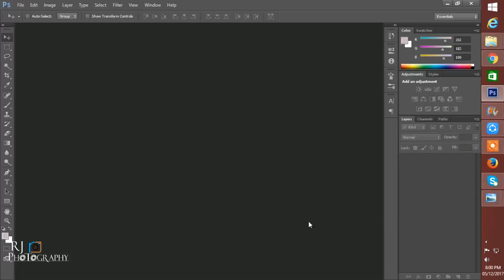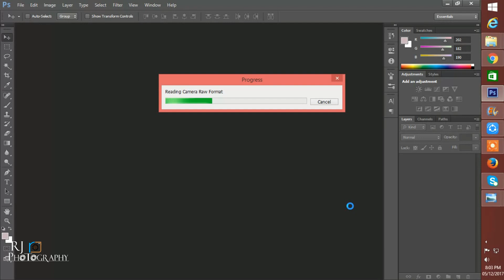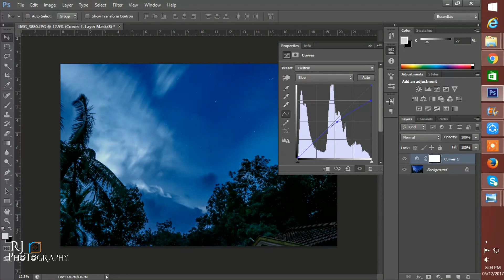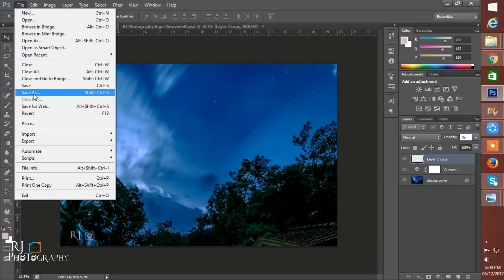night clear sky Photoshop tutorial ( Retouching )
without using lightroom